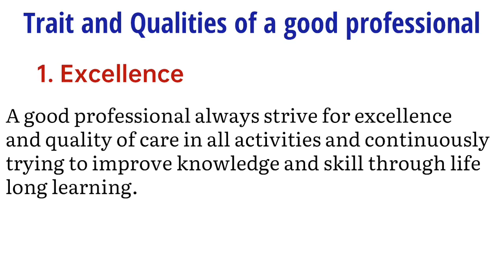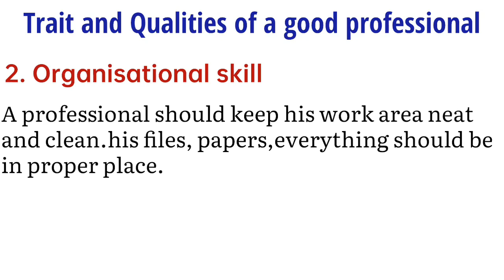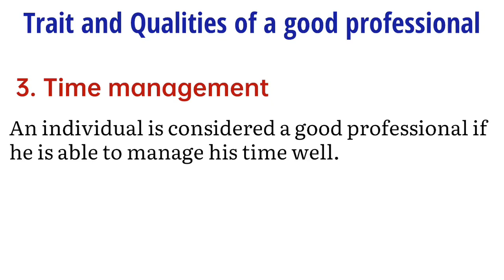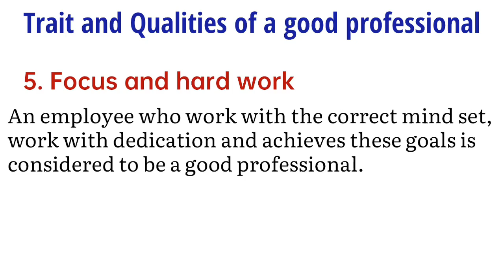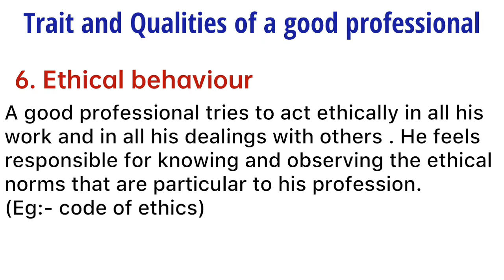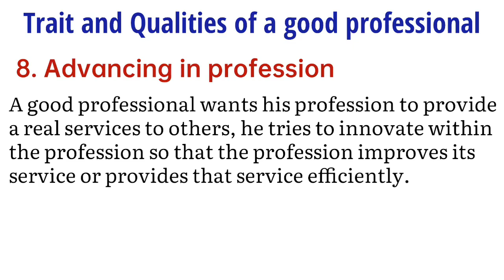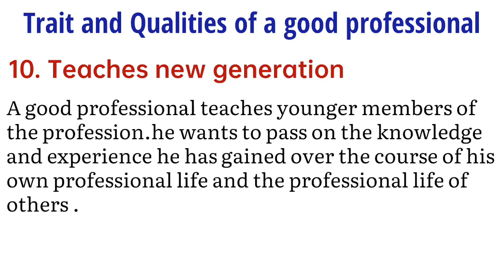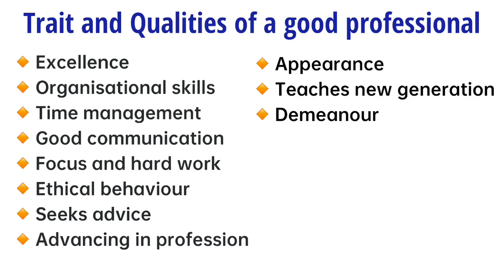Trait and Qualities of a good professional | professionalism | professional business skills